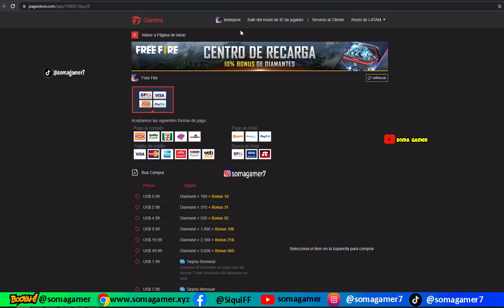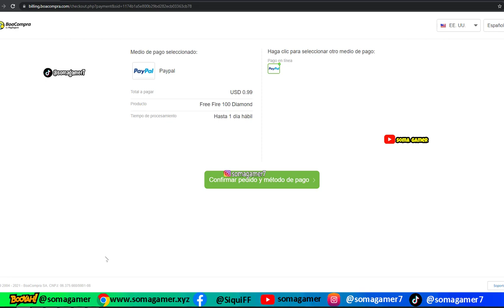como recargar 1 diamante en free fire 2021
A continuación te muestro como funciona la recarga de 1 diamante  en free fire Nueva actualizacion 2021